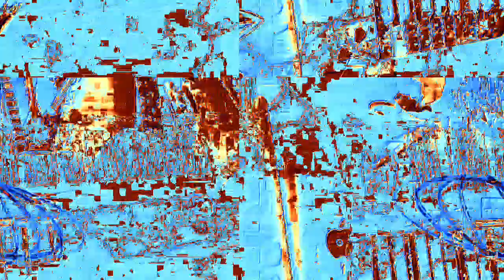[EPILEPSY WARNING] Movie 23 02 16 03h47m21s